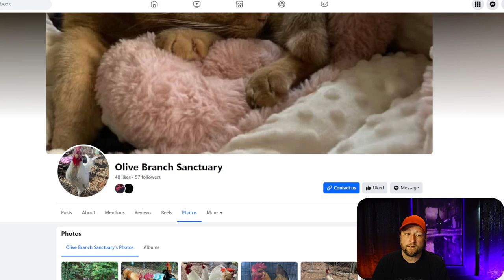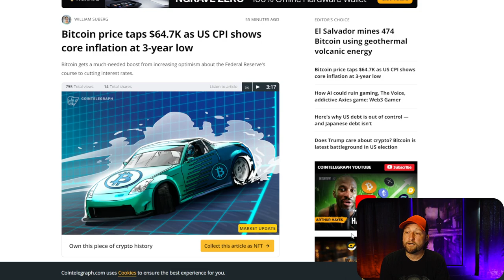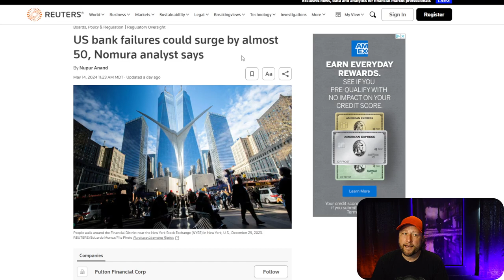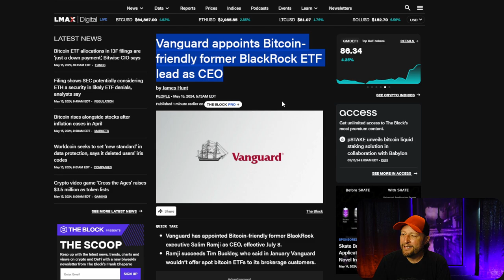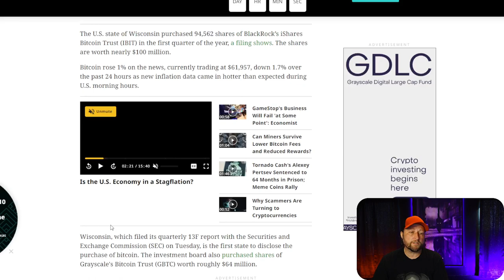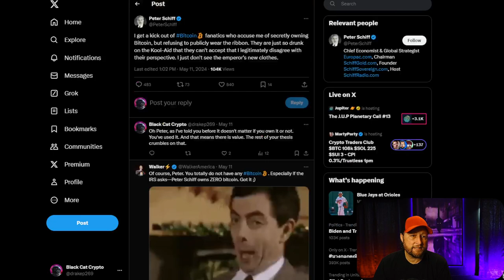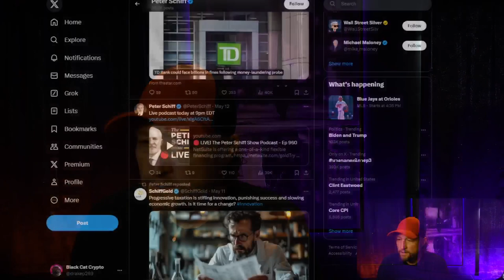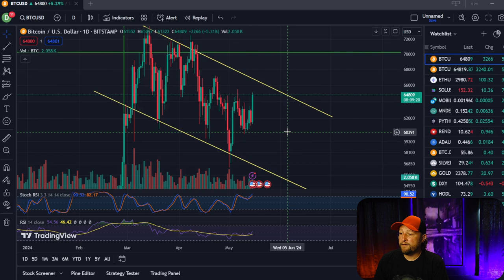Bitcoin Pumps: Vanguard Flipping?